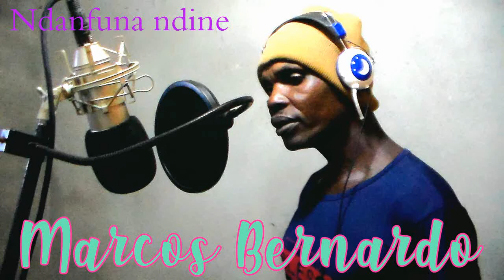Projecto Masango Marcos Bernardo Ndanfuna ndine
Música produzida por  ENAP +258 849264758